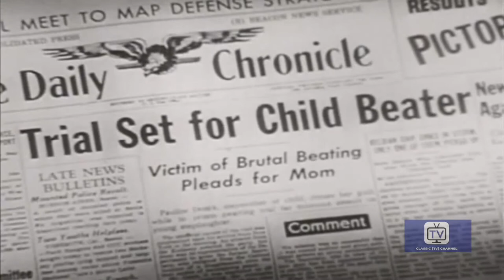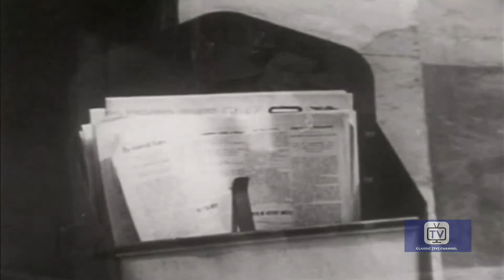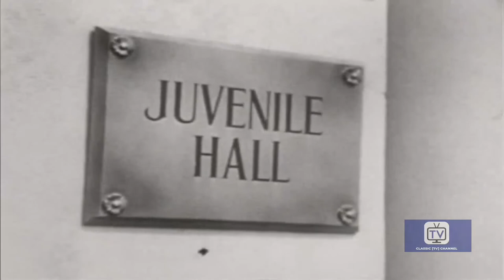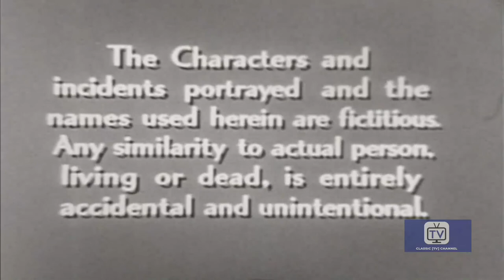Public Defender | Season 1 | Episode 12 | Step Child | Reed Hadley | Herschel Graham | John Close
A woman is charged with child beating. But the public defender finds that it's a case of juvenile delinquency instead. .

Bart Matthews defends the poor and others who cannot afford an attorney. All episodes are based on actual cases from across the country.

Directed by Erle C. Kenton, Harve Foster
Created by Mort R. Lewis, Sam Shayon
Starring Reed Hadley, Herschel Graham, John Close

Cast
Reed Hadley as Bart Matthews
Herschel Graham as Club Patron
John Close as 1st Detective
Brick Sullivan as Guard
John Harmon as Doc Charles